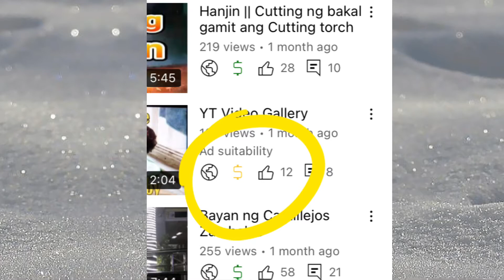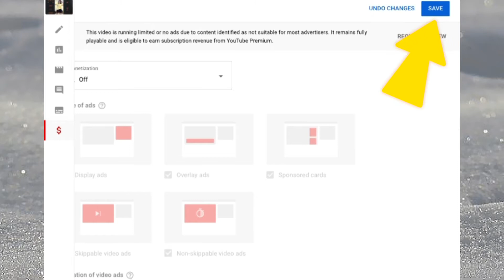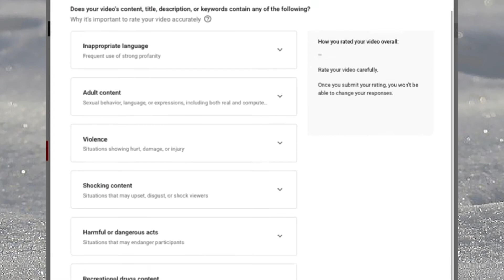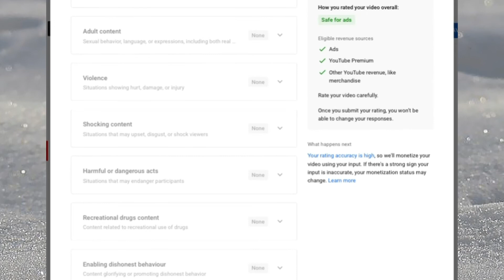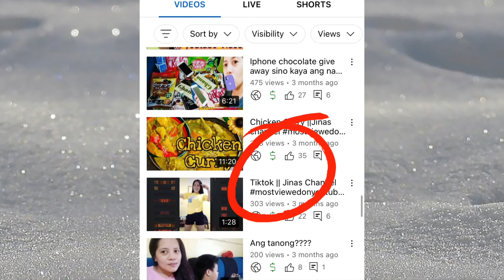How to fix Limited ad Suitability o Paano palitan ang yellow dollar sign ng green dollar sign